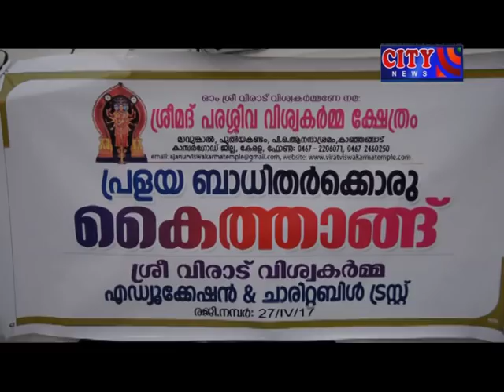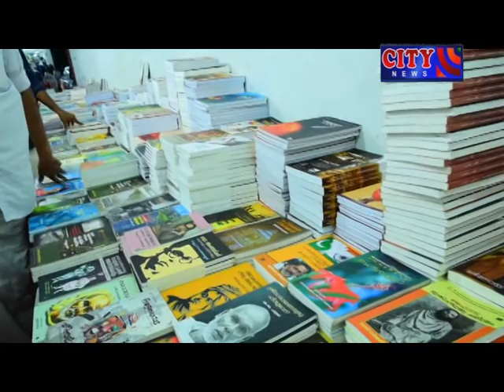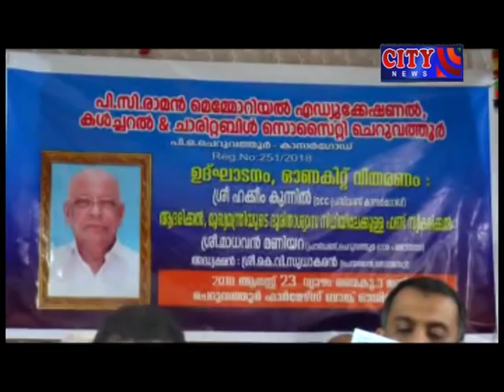CITY CHANNEL KASARAGOD NEWS AUGUST 24 2018